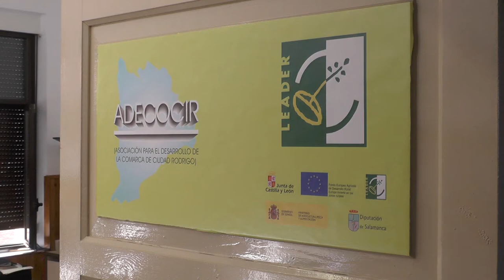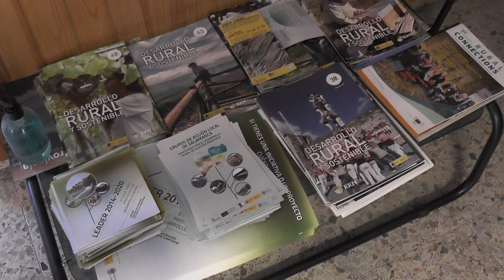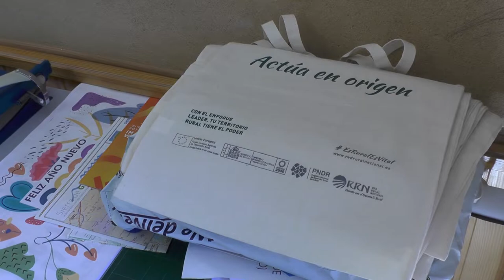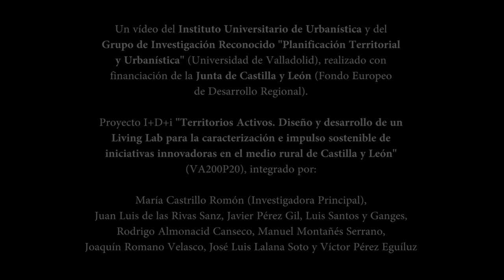21. ADECOCIR, Grupo de Acción Local. Ciudad Rodrigo, SA